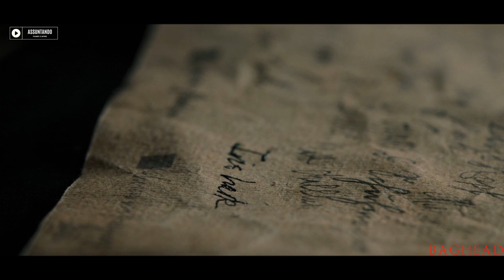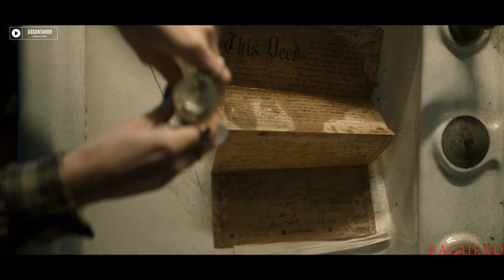indicamos baghead a bruxa dos mortos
Assista agora alugando na Amazon Prime Video
🎬 Melhorando sua forma de assistir filmes! Seleção especial Rodrigo Orso 😊
Pipoca, petiscos e afins 🍿🍗🍖🍕🍔🍟🌭🌮

Pipoqueira sem oleo para microondas
Pipoqueira eletrica Disney + 2 baldes de brinde
Petisqueira com ramequin para molhos
Copo termico com tampa

Adicionando Estilo 😎👍🏻📺📽️

Barras de led
Dando um trato no som
Dando um talento na Tv

Pra hora do café 🥐🥨🥯🥖☕☕

Seis lindos copos com fundo duplo
Essa eu tenho e recomendo, chega de gastar com capsulas, faça seu próprio blend especial
cafeteira moka italiana
Não é nada disso que você quer ou precisa agora?